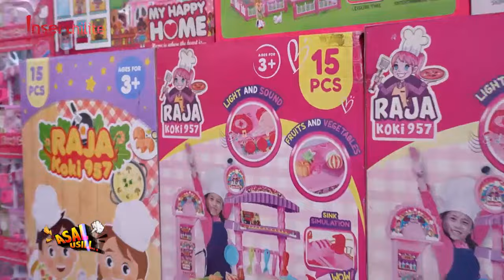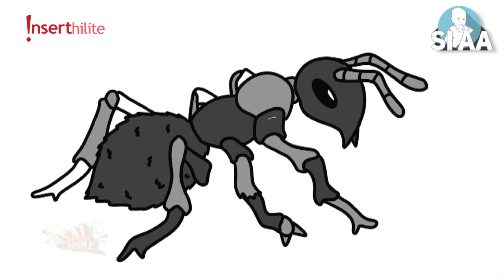Pasar Asemka SURGANYA ANAK-ANAK, Beli Mainannya Bisa Ditawar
Kali ini John Martin datang ke Pasar Asemka. Isinya banyak mainan anak-anak sampai orang dewasa. Pokoknya Pasa Asemka itu seperti surganya para pecinta mainan. Kata John, di pasar ini juga harganya bisa ditawar. Lebih murah dari pada di Mal lo.